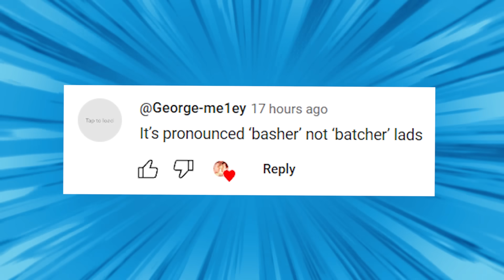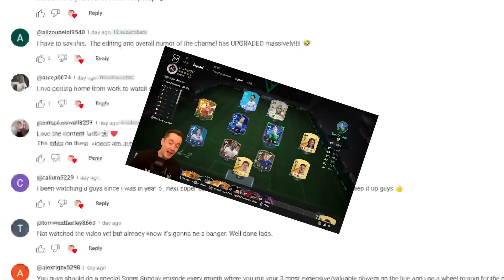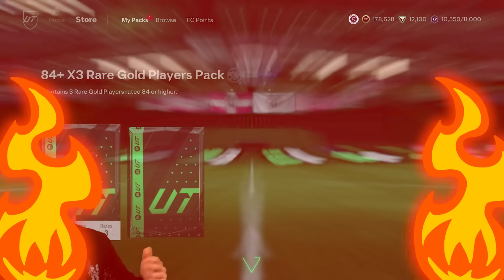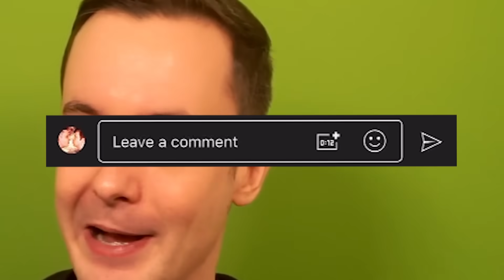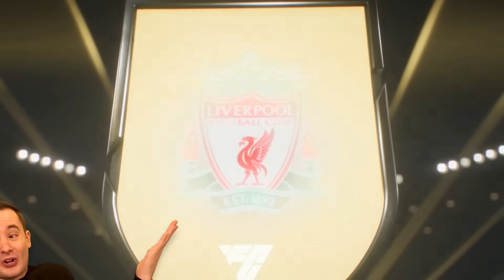I PACKED A MENTAL PLAYER BUT THERE IS A BIG PROBLEM - EAFC 24 ULTIMATE TEAM PACK OPENING